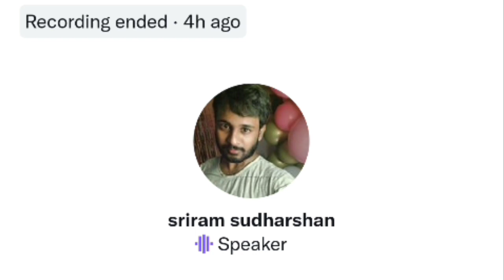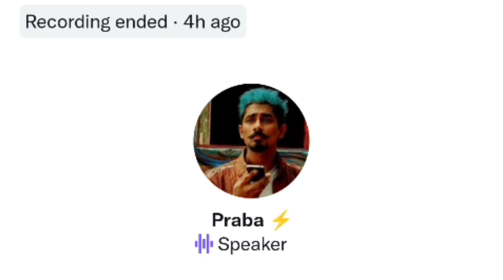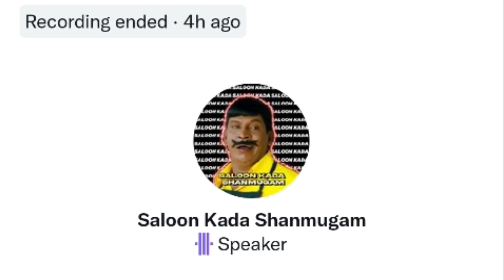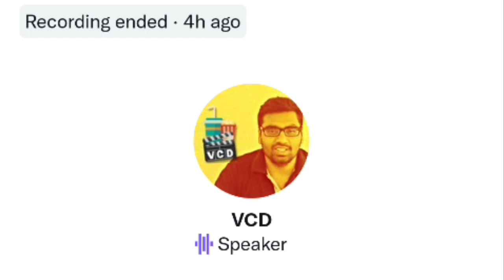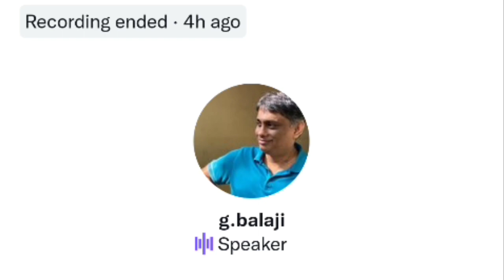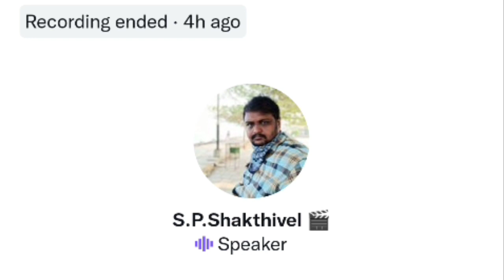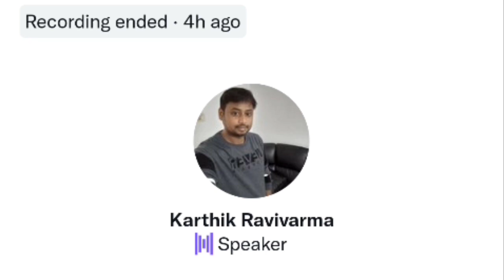Prashanth about Beast & kadaisi vivasayi | Karthik ravivarma's space | Twitter Space Tamil